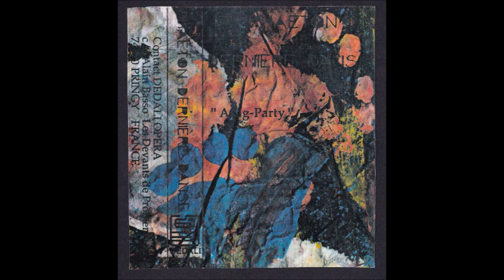Phaeton Dernière Danse - Révolution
Phaeton Dernière Danse ‎– Asag Party cassette - Dedali Opera - 1990 - France